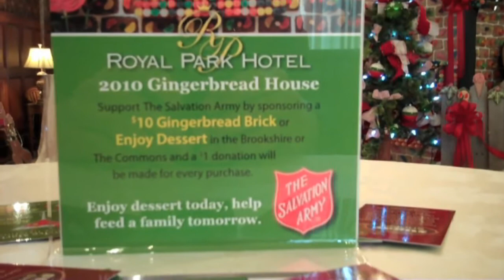Royal Park Hotel's Gingerbread House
The Salvation Army of Metro Detroit and the Royal Park Hotel in Rochester are teaming up for a sweet partnership to give local families some much-needed assistance this Christmas.

Beginning Nov. 17, 2010, the Royal Park Hotel will sell sponsorship to the 1,500 gingerbread "bricks" used to build the hotel's breathtaking gingerbread house display, which measures eight feet tall and counts giant candy canes, gingerbread men and women, gum drops, lollipops and buttercream icing among its home décor accents. The bricks may be purchased inside the hotel's Rochester Sugar Shoppe for a $10 minimum donation to The Salvation Army. The amount is enough to provide food for one individual for an entire month.